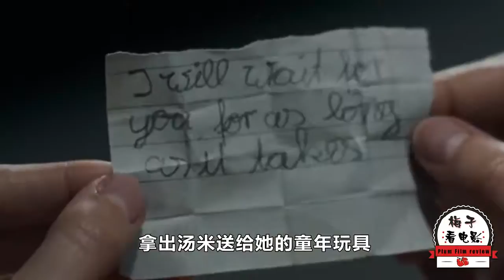电影推荐：欧美电影《克隆丈夫》女子生下克隆男友，既是女友又是母亲，男孩崩溃选择逃离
电影推荐：欧美电影《克隆丈夫》《Womb》
女子生下克隆男友，既是女友又是母亲，男孩崩溃选择逃离
电影类型：科幻片

《梅子看电影》
更多精彩电影推荐都在这里等你呦